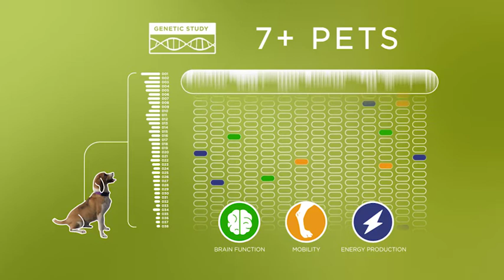Hills Youthful Vitality - Science Education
See what Hills Youthful Vitality can do for your pet.